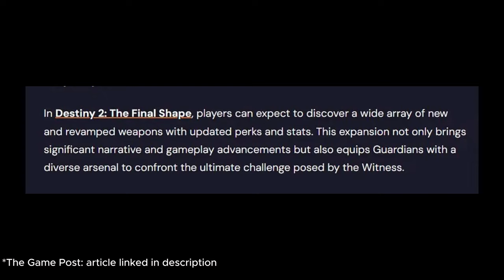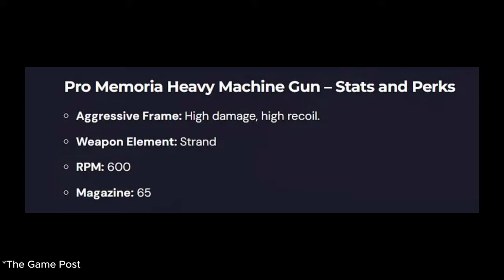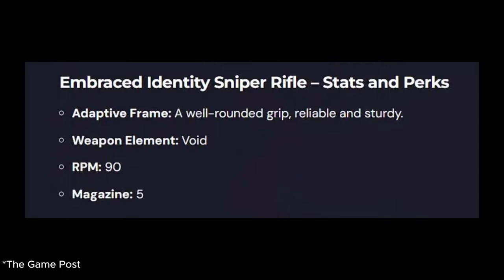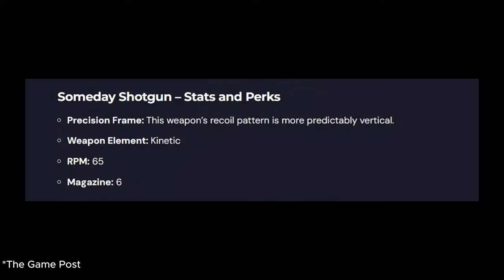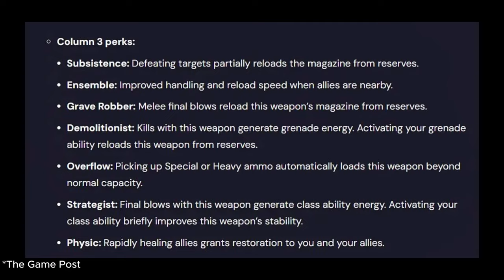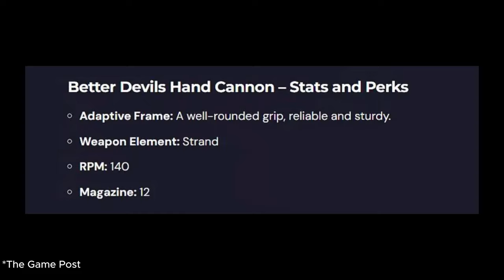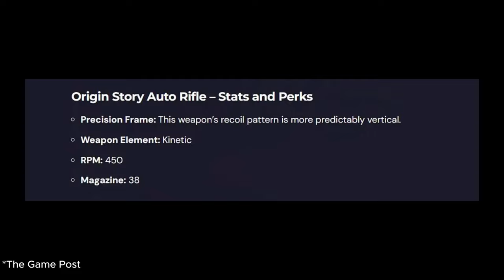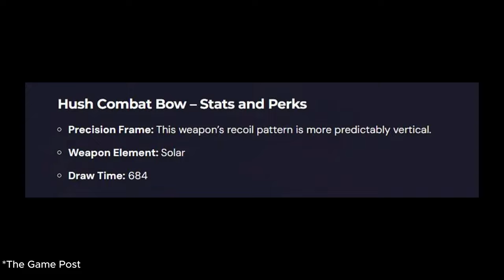All NEW and Returning Legendary Weapons And Perks: The Final Shape || Destiny 2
All new and returning weapons on the final shape

@necroticsgaming Thanks for pushing me always :)